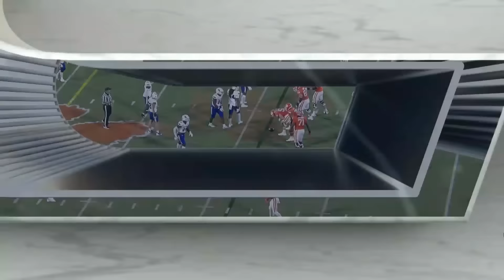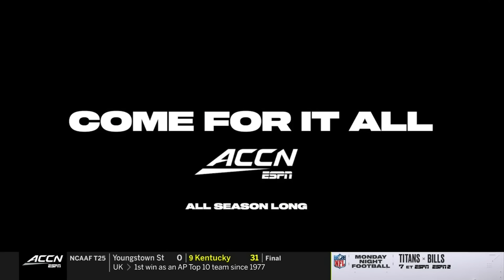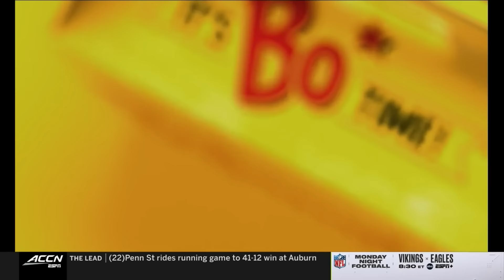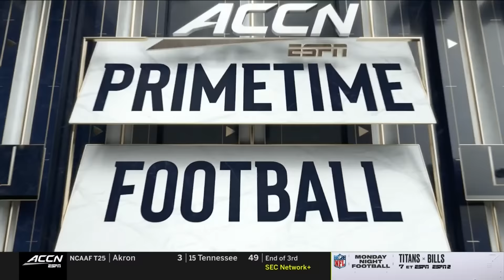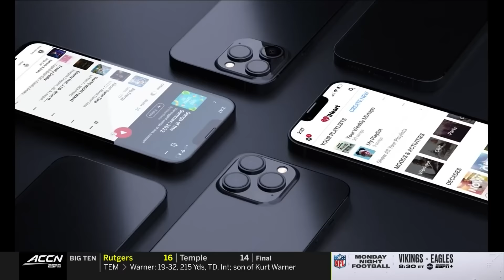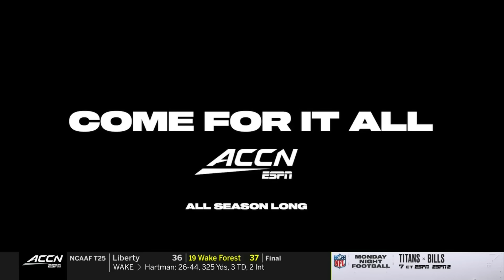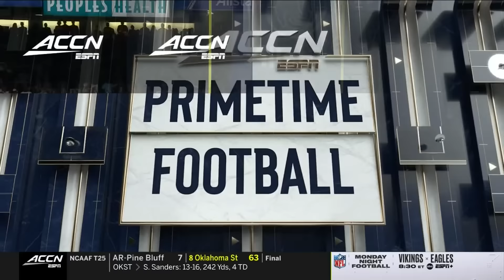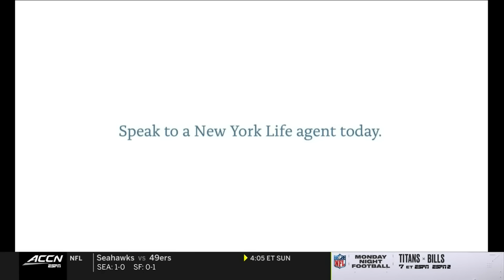Louisiana Tech vs. Clemson Full Game | 2022 ACC Football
The Clemson Tigers rolled to victory over Louisiana Tech 48-20 in Death Valley thanks in part to a terrific game from RB Will Shipley. 12 carries for 139 yards and 2 touchdowns was just another day in the office for the sophomore. QB DJ Uiagalelei threw for 221 yards, rushed for 62 more, and threw 2 touchdown passes in the win.